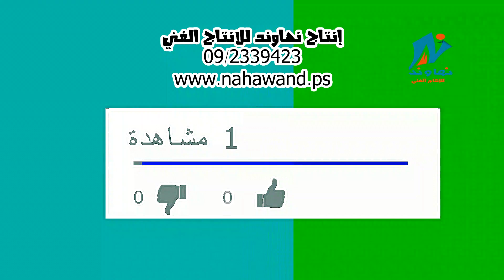بنى سور حولين الدار عشان بغار علي - استمتع بحديث الحاجة آمنه ام كايد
برنامج حروف وطن .  من إنتاج وتنفيذ استوديوهات نهاوند للإنتاج الفني ., إعداد وتقديم نافذ أبو شرخ . تصوير وإخراج الفنان باسل عطاالله .ا ستوديوهات نهاوند للإنتاج الفني ,,